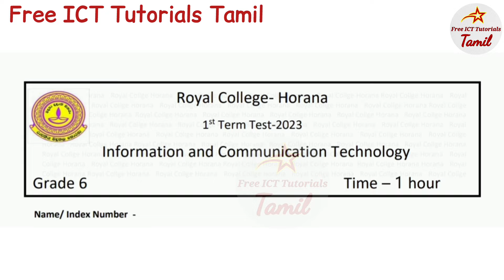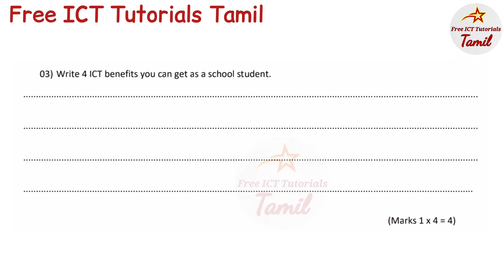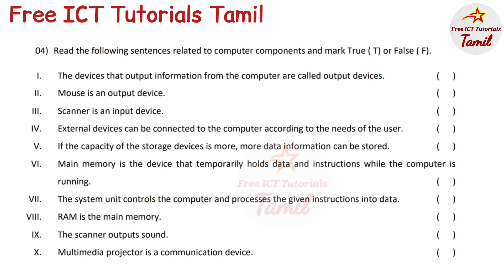Grade-6 ICT 1st Term Exam Paper Discussion English Medium-2